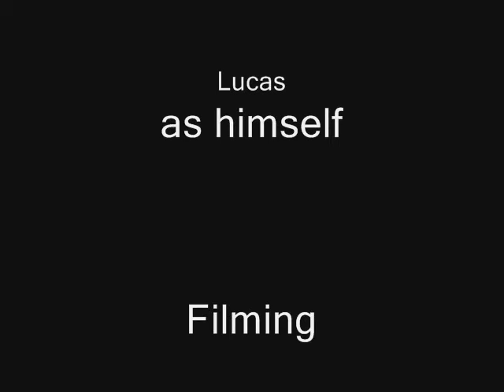The Hippie Show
A show where the 60s 70s and 80s  stood still and everything is groovy and funky, with your host Antwan featuring cowbla1